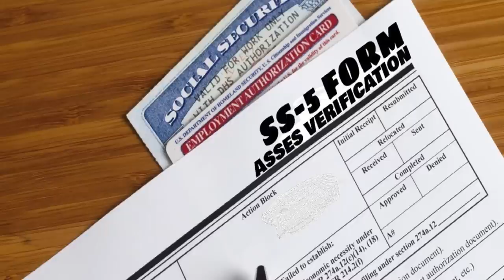MICHAEL SANCHEZ FROM THE SSA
Another mope that's going to help me.